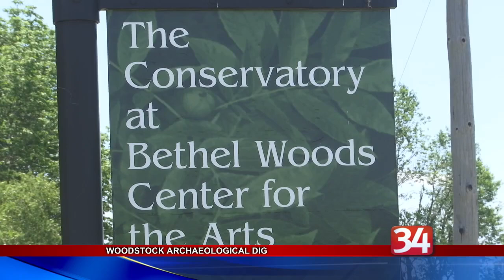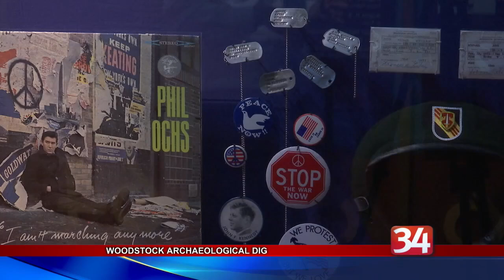Archaeological Dig Sites at Woodstock